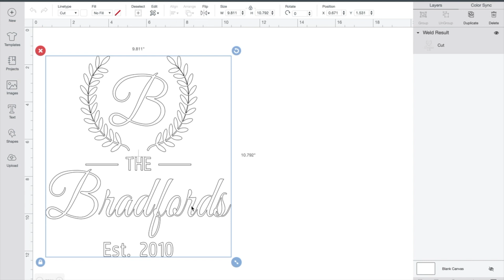Craftables NEW Puff HTV!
In this video I am using Craftables NEW Puff HTV to personalize a throw blanket for my living room. The Puff HTV literally puffs up and creates almost an embroidered look and feel! Im so obsessed!!!